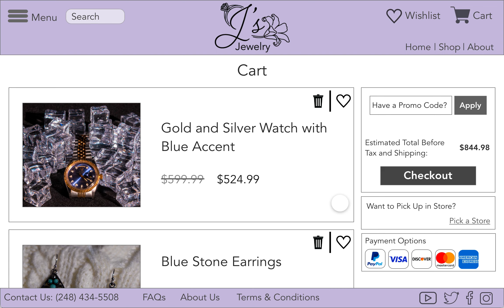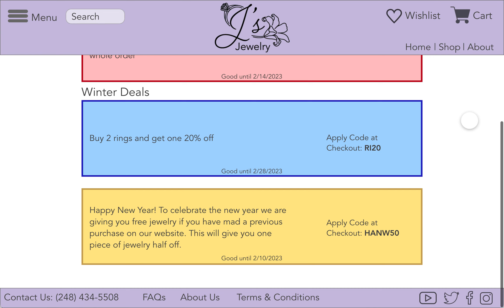UX Flow: J's Jewelry